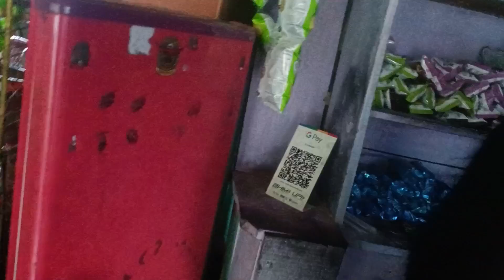fir tezu jarai Aaj apna gaon se maama papa uncle unty dada dadi sab se mil liya ab😊arunachalprades